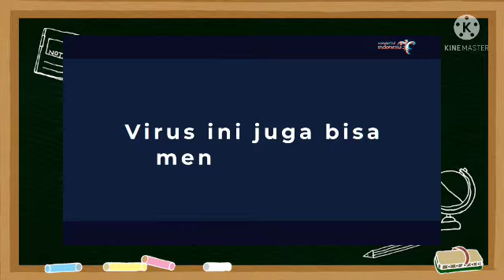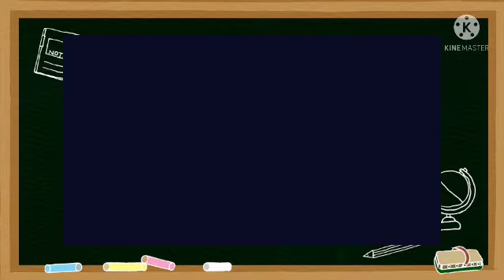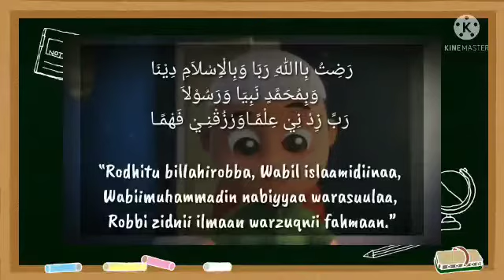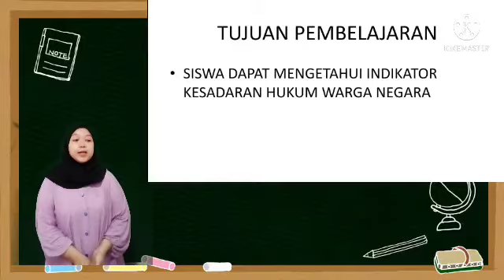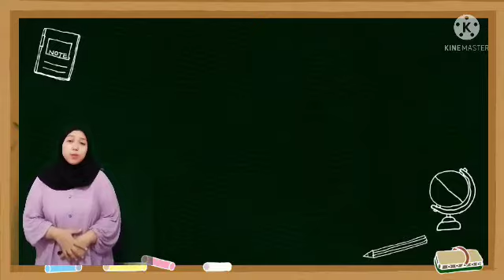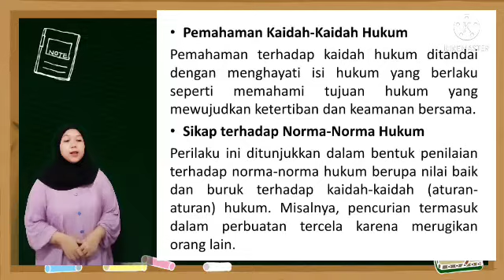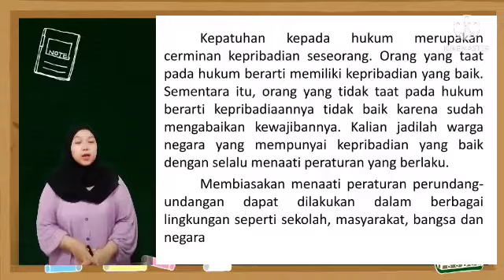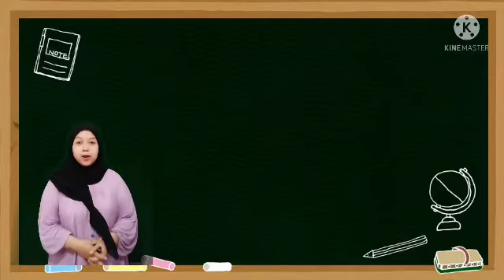oPPKn kelas 8d pertemuan ke 9